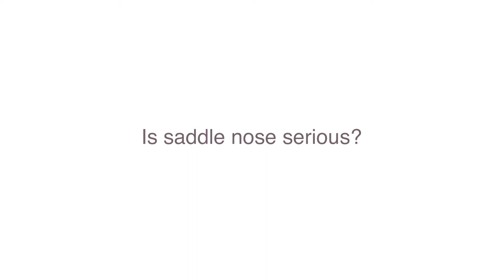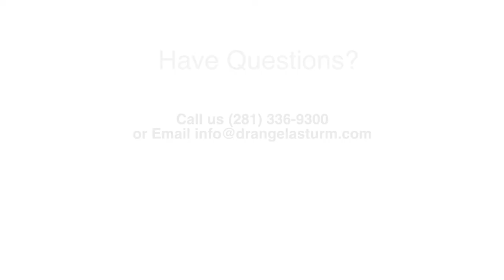Can Saddle Nose Be Fixed? | Dr. Angela Sturm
-- Saddle nose is a depression in the nose just above the tip, that can be fixed with rhinoplasty. Where we replace the concavity with cartilage or bone.

Is saddle nose serious?
Saddle nose is not a life or death situation but can be serious if it’s caused by inflammation where it will continue to get worse. Saddle nose can be caused by trauma to your nose, a result of rhinoplasty, or inflammation. If it’s a little bit saddled and doesn’t really bother you, it’s not a serious problem and you don’t necessarily have to have that fixed. Most likely it will stay that same.

However, if your saddle nose is caused by inflammation in your septum or your nose, it can be due to certain medications or other systemic illnesses. This means the saddling may become worse with continued use of these drugs or if your illness is not resolved. In these cases, it’s a little more serious and you should find out the cause and address it before having surgery. This could mean changing medications or finding a way to recover from your illness or manage it, because fixing you saddle nose with surgery will not be permanent if the cause persists.

What is saddle nose rhinoplasty?
Saddle nose rhinoplasty is where we take grafting materials from your septum, or from your own, or donated, rib, and we build the depressed area back up.

Have questions?
Call or email any time. I’d sincerely love to hear from you.

About Dr. Angela Sturm
Dr. Angela Sturm is a double-board certified facial plastic surgeon with certifications with the American Board of Otolaryngology – Head and Neck Surgery and the American Board of Facial Plastic Surgery. Dr. Sturm’s meticulous nature makes for exceptional results and satisfied patients. Dr. Sturm was named Texas Monthly’s Super Doctors Rising Star in 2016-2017, Texas Monthly’s Super Doctor in 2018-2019, H Texas Magazine’s Top Doc in 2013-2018, Top Doc by Houstonia magazine in 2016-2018, Houston Business Journal’s People on the Move and 40 under 40, Blazing Star Award by Texas Women’s Chamber of Commerce, Top Women in Business, one of the Top 30 Influential Women of Houston, Best Female Cosmetic Surgeon in Out Smart, and given the Patients’ Choice Award, On Time Doctor Award and Compassionate Doctor Award by Vitals.com.